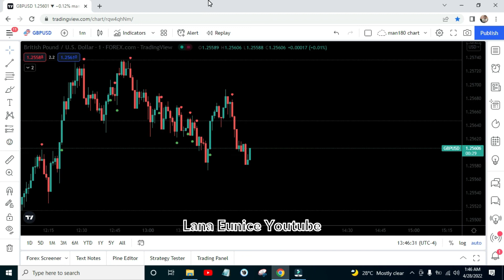Major Pair GBPUSD Great Britain Pound US Dollar New York Session April 27